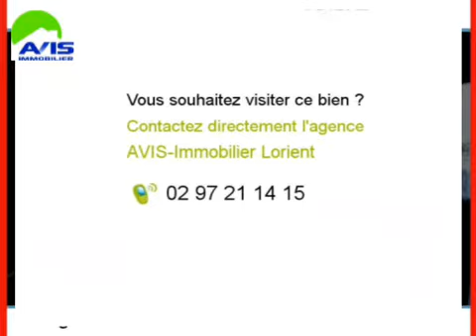Achat Vente Appartement LORIENT 56100 - 94 m2